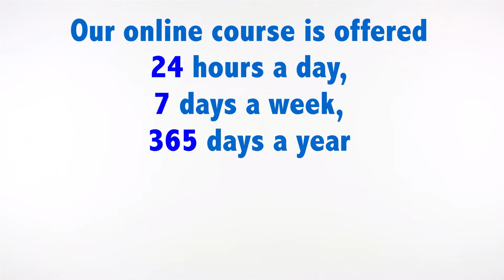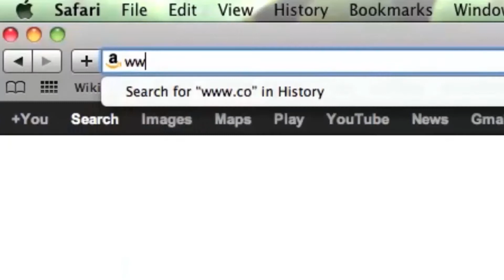Port St Lucie Florida Traffic School | Comedy Driving Traffic School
Port St Lucie Florida Traffic School

Comedy Driving Traffic School is state approved for all cities in Florida.